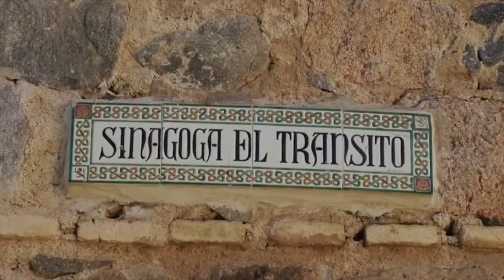Noded Sfarad 2015 - A Brand New Bnei Akiva Camp in Spain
Noded Sfarad is a brand new Bnei Akiva camp for Chaverim graduating 11th grade across Europe. Join us and explore Jewish Spain and visit Madrid, Segovia, Toledo, Cordoba, Granada, Malaga, Gibraltar and more. 27 July - 3 August 2015. Speak to your Shaliach for more info.